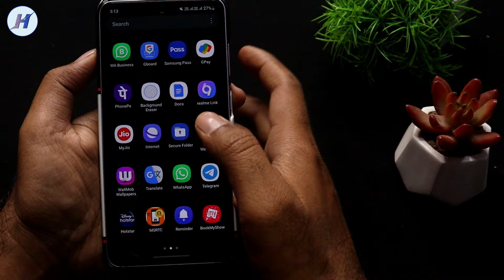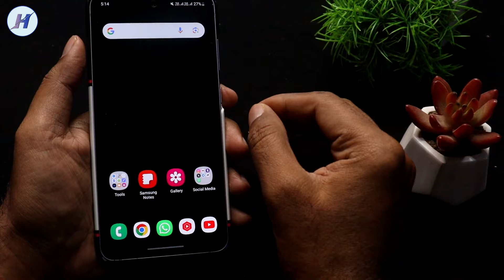call forwarding kaise kare jio | jio call forwarding kaise karen | jio call forward kaise kare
Hello dosto is video me maine bataya hai jio sim ki call forwarding kaise kare agar ap jio ki call dusre number par forward karna chahte ho to ye video pura dekhe mujhe ummid hai apko video pasand ayega.

TOPICS COVER IN THE VIDEO:

1) call forwarding kaise kare jio
2) jio call forwarding kaise karen
3) call forwarding kaise karen jio

4) jio call forwarding kaise kare
5) jio call forwarding code
6) jio call forwarding on code

7) jio call forwarding number
8) jio call forwarding setting
9) jio call forwarding activate kaise kare

10) jio call forward kaise kare
11) jio call forward number
12) jio call forward code

13) jio call forward on
14) jio call forward activate kaise kare
15) jio call forwarding on kaise kare

16) jio call transfer to another number
17) Call forward kaise kare
18) Call forwarding kaise kare